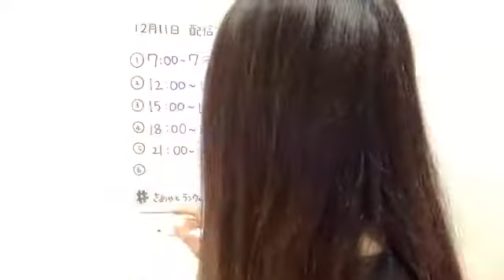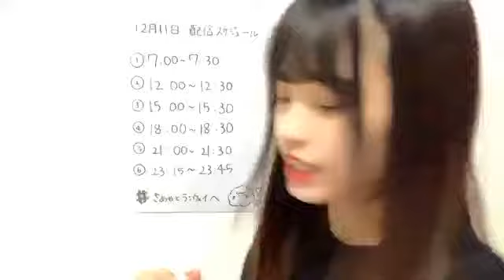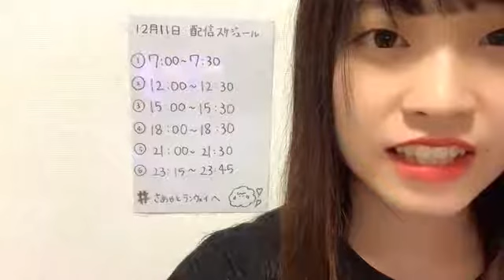2019年12月11日23時16分59秒 入内嶋 涼（SKE48 研究生）